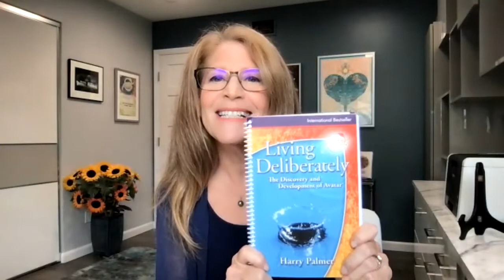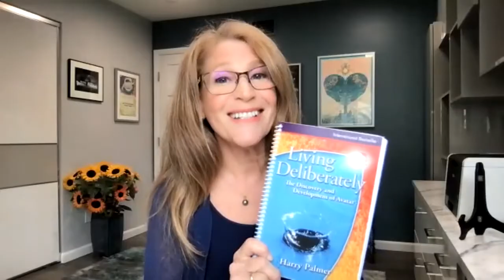LORI BRENCKMAN: Discovering Avatar on DARE TO DREAM podcast | Blueprint of Consciousness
Show Highlights:
- Proven navigation to pass safely across the turbulence of the mind into the region of the soul
- Having a map or a blueprint of consciousness
- How one person can make a difference?
- How you can live deliberately?

This episode is about gaining enlightenment through a program called Avatar. My guest is Lori Brenckman who is a Licensed Professional Avatar Master.  She’s been delivering Avatar for 30 years and teaches Avatar Courses worldwide.  Lori’s married for 37 years to her soul mate who is also an Avatar Master and Trainer, and together they reside in San Diego with their rescued Border Collie and 2 precocious cats.

Award-winning "Dare to Dream" podcast, enjoyed by listeners for 14 years with host, Debbi Dachinger, offers strong conversation on metaphysics, quantum creating, law of attraction, healing, and extraterrestrials. Dare to do great things. Dare to shine by living a daring life! This cutting-edge program is filled with new, and fresh interviews.

Debbi Dachinger is a certified coach whose expertise is Visibility in Media. She coaches people to write a page-turner book, takes their book to a guaranteed international bestseller, AND pulls back the curtain, so clients have the system to be interviewed on media and podcasts and get massive results. Debbi shows people how to find and use media exposure to locate their tribe, fill workshops, sell books, and gain exposure.